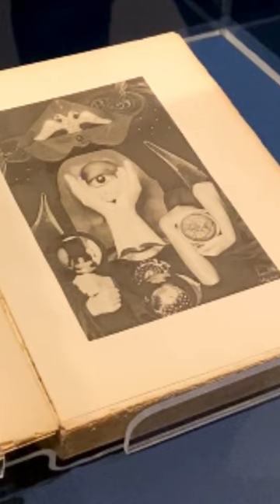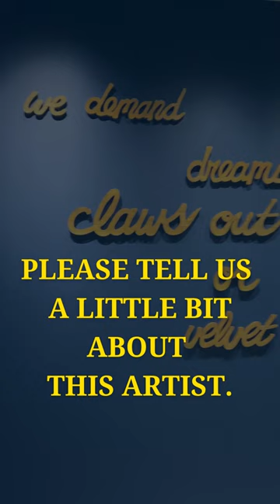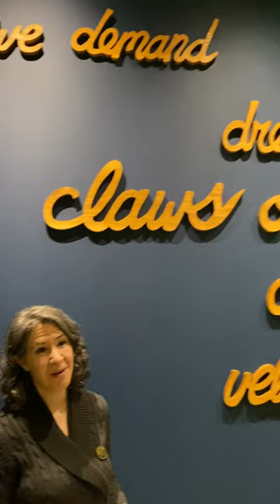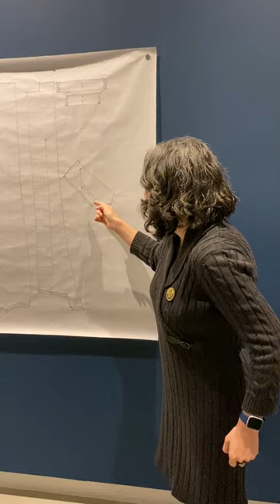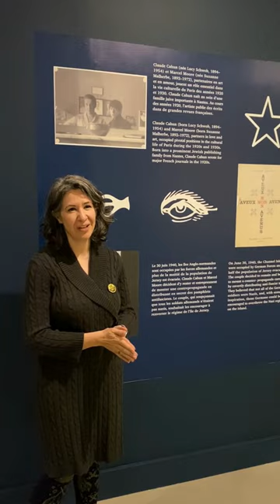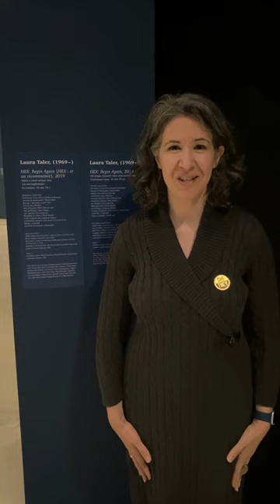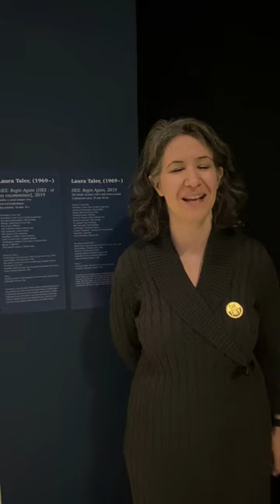Full Interview with Curator Michelle Gewurtz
Facing Claude Cahun & Marcel Moore
November 19, 2022 to April 9, 2023, Art Gallery

Facing Claude Cahun & Marcel Moore bridges generational and geographic divides as contemporary artists respond to the ground-breaking work of Surrealist artist and genderqueer pioneer Claude Cahun (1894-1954) and their partner Marcel Moore (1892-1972). The duo’s photographs have made a significant impact in the art world since their rediscovery in the late 1980s. Claude Cahun (b. Lucy Schwob) and Marcel Moore (b. Suzanne Malherbe) were partners in art and in life, best known today for their striking collaborative portraits of Claude Cahun that trouble gendered representations of femininity, masculinity, and binary ways of thinking.

The exhibition features a group of five emerging, mid-career and established artists working in media ranging from photography, sculpture, textile, film and installation. Work by the contemporary artists touches upon issues of identity, activism, non-binary gender, race, queer politics and aesthetics, as well as the legacy of Cahun/Moore.